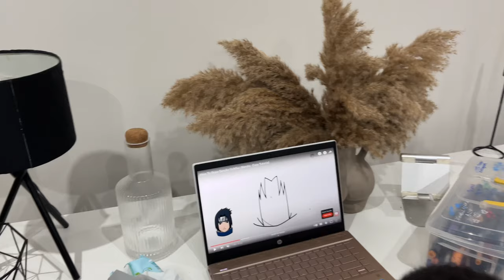FAMILY OF SEVEN EVENING ROUTINE !